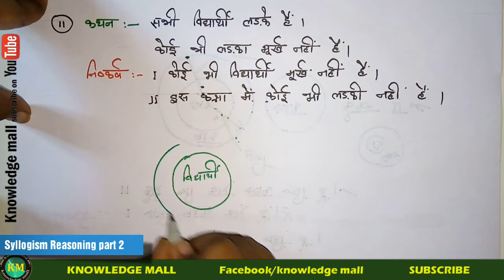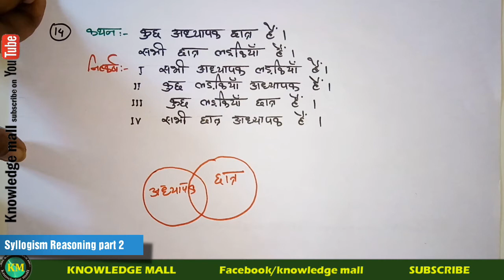Syllogism Reasoning Tricks part 2 in hindi | Bsphcl JEE exam 2018 | ssc, Railway,IBPS, BSSC,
SYLLOGISM PART ONE